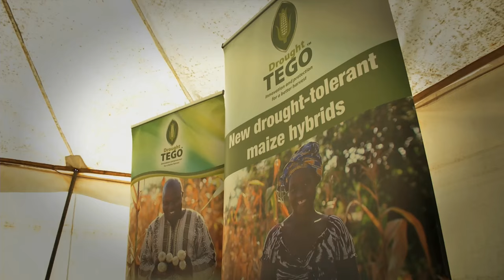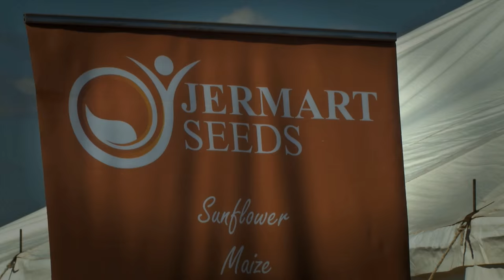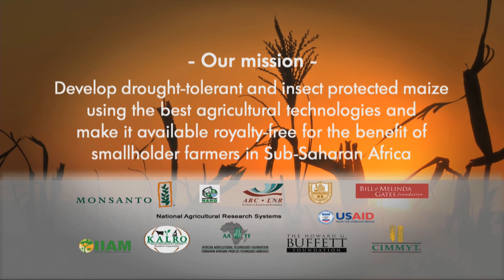Water Efficient Maize for Africa by the Agricultural Research Council of South Africa